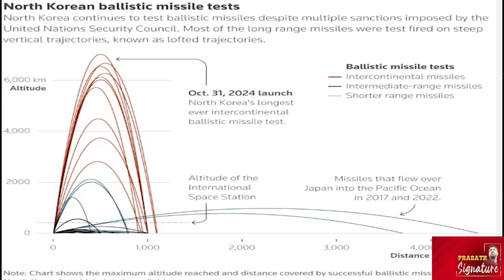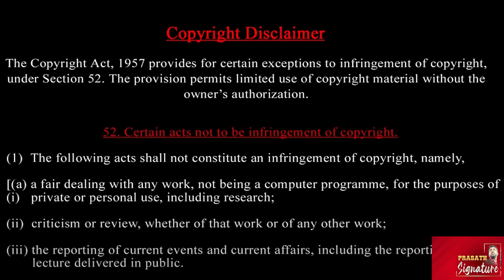86 நிமிடத்தில் அமெரிக்காவை முடிக்க வடகொரியா திட்டம் | ரஷ்யா, ஈரானின் நவம்பர் 5 இலக்கு என்ன ?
86 நிமிடத்தில் அமெரிக்காவை முடிக்க வடகொரியா திட்டம் | ரஷ்யா, ஈரானின் நவம்பர் 5 இலக்கு என்ன ?
Sorry .86 minutes means 1 and half hours only.

North Korea said Thursday it had test-fired one of its newest and most powerful missiles to boost its nuclear deterrent, Kim Jong Un's first weapons test since being accused of sending soldiers to Russia. The launch came just hours after US and South Korean defence chiefs called on Pyongyang to withdraw its troops from Russia, warning that North Korean soldiers in Russian uniforms were being deployed for possible action against Ukraine.

North Korea claims it tested an intercontinental ballistic missile, upgrading the "world's most powerful strategic weapon". Pyongyang on October 30 test launched a long-range missile that is theoretically capable of striking the US mainland. Japan’s defence minister, Gen Nakatani, said the missile flew higher and for longer than others tested by North Korea. Japan said the North Korean missile reached a maximum altitude of more than 7,000 km, a record height, and flew for one hour and 26 minutes. North Korean leader Kim Jong Un said the test was a warning to enemies threatening the country's security, KCNA state news agency said.

Prasath signature